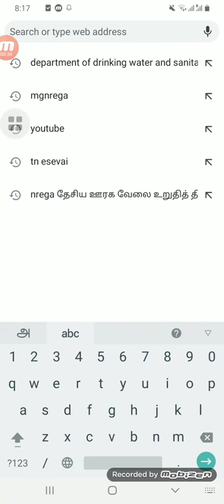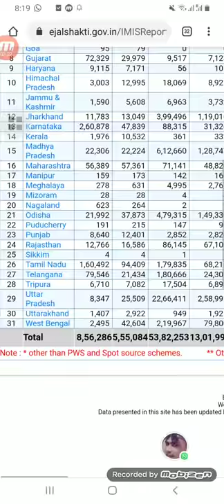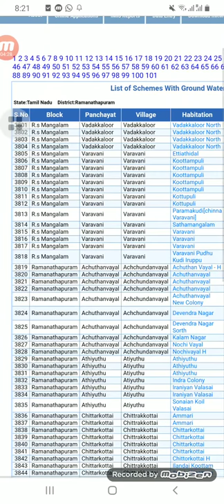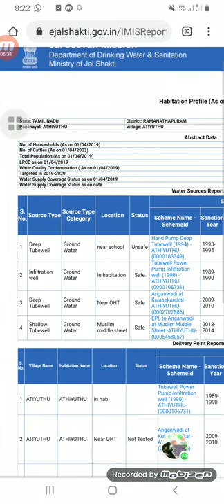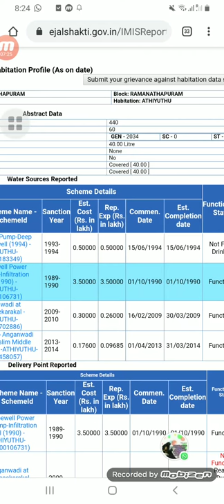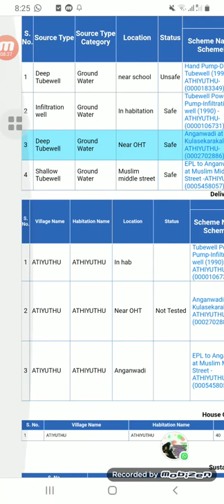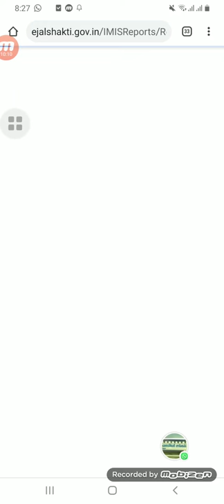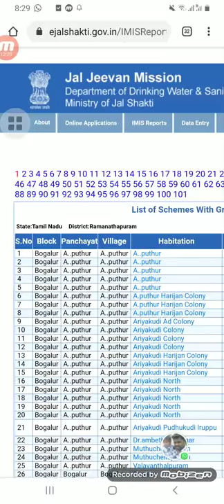jal jeevan mission old version|Department of drinking water.(கிராமபுர குடிநீர் விநியோக வசதி)